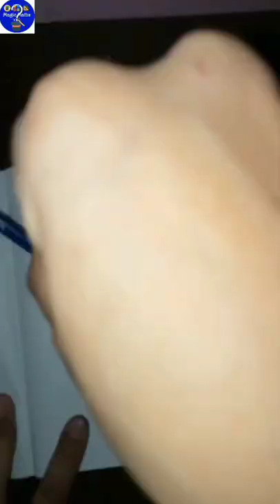Hand made Compass Back to school DIY#Maths#shorts